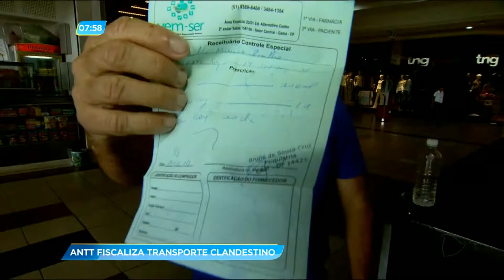GA - ANTT fiscaliza transporte clandestino - 11-12-2017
Falando de transporte. Fiscais da Agência Nacional dos Transportes Terrestres estão de olho nos ônibus e carros de passeios que oferecem transporte clandestino nas imediações da rodoviária de Goiânia. A ANTT alerta que apesar de ser mais barato, esse tipo de transporte é inseguro e pode colocar em risco a vida dos passageiros.